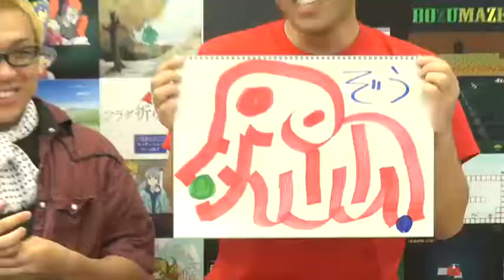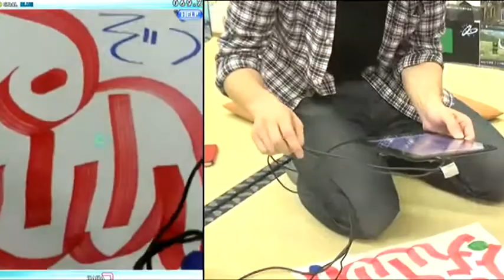【マックスむらい】自作ゲーム69作品48時間ぶっ通しゲーム実況 2